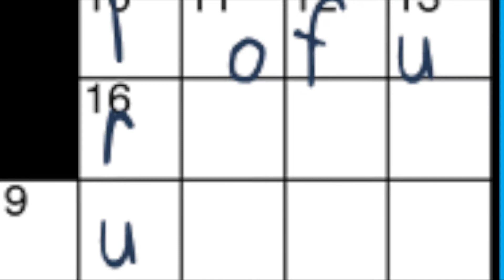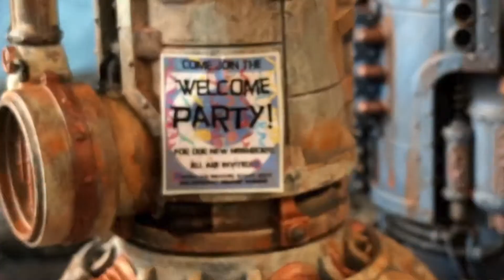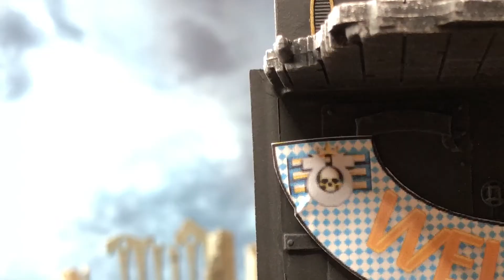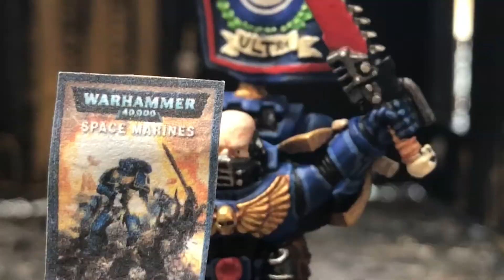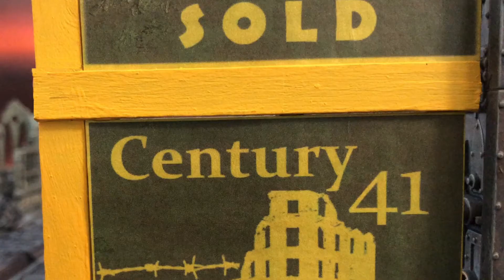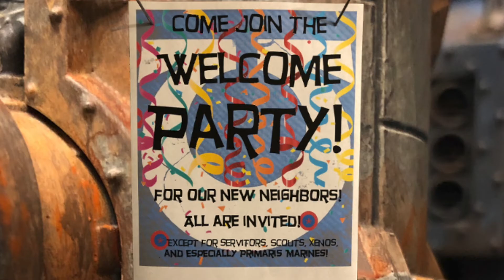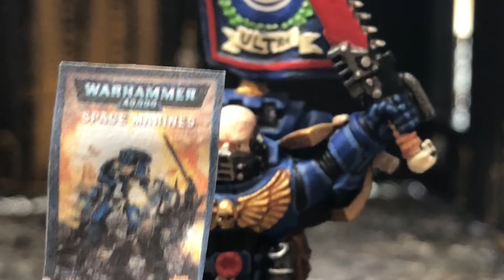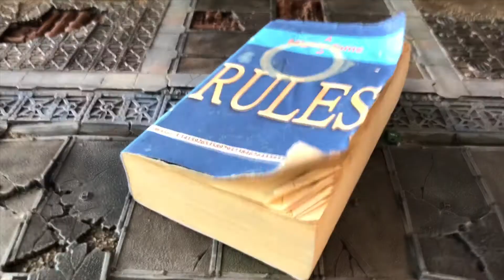WART hammer – Creator Commentary for Season 1 – A 40K Humor Series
Providing the genesis of WART hammer as well as some insight into the process of it's creation.

I appreciate your interest in the project as well as allowing me some time to ramble on.

Thanks for giving me the opportunity to entertain you!

Matthew Eric Brown is a writer and voice over artist based in Venice Beach, CA. When he has time, he also enjoys a ton of hobbies including rock n’ roll, animation, film, computer games, and anything that can be played with dice and miniatures. To find out more about him and experience other samples of his work, please visit:

Crafted by Matthew Eric Brown.

Epilogue – Apologies.  I tend to use the word “so” a lot.  Almost to the point of a drinking game.  It’s my particular glitch (one of many, to be sure).  The influence of the excellent translation for Beowulf by Seamus Heaney probably had something to do with it.

So says I.